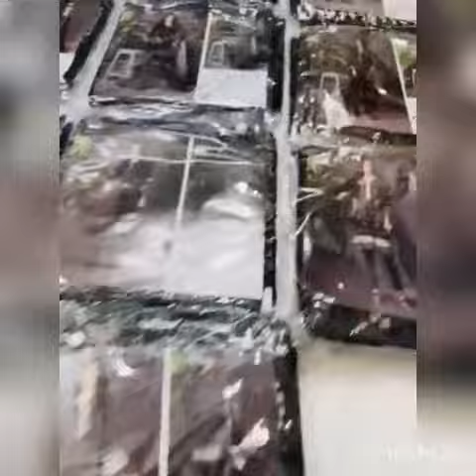*SALINA Digital Premium Printed Lawn Collection Vol-01 2022*By *Regalia Textile**🖤(BLACK & White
*SALINA Digital Premium Printed Lawn Collection Vol-01 2022*
By *Regalia Textile*
🖤(BLACK & WHITE EDITION)🖤*
Fabric Quality: *90/70 Airjet*
Digital Printed Lawn Shirts. *(Airjet)*
Digital Printed Lawn Dupattas. *(Airjet)*
Dyed Lawn Trouser. *(Airjet)*
(12 Pieces Set.)*
Wholesale: *1990/-Pkr*
Retail: *2990/-Pkr*
*_STOCK AVAILABLE ‼️🚚_*